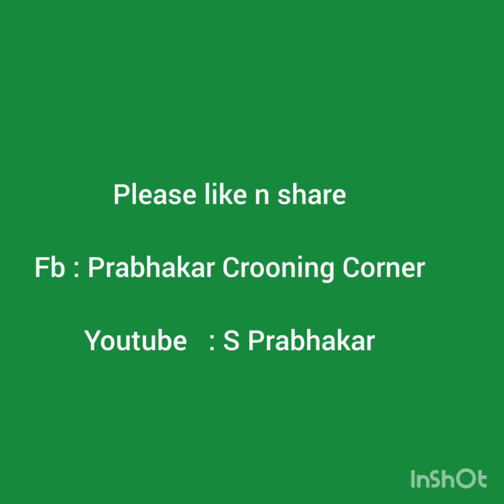VAGALARANIVI NEEVE - 2nd Ghantasala tribute program